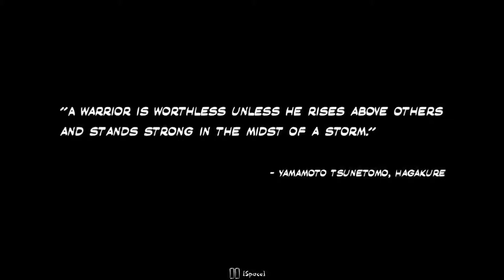Shadow Blade Reload - Part 1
hey it's your man diddly doodle thx for watching my videos of Shadow Blade Reload i don't think im gonna make another part but maybe i will make the next part so SUBSCRIBE TO BECOME THE DOOOOOIIIEEEEE! And: